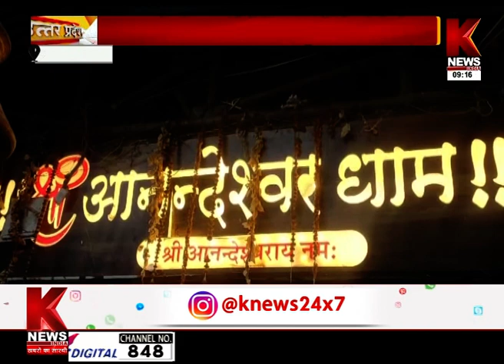सावन के सोमवार में Kanpur के Anandeshwar Mandir में श्रद्धालुओं के लिए होंगी विशेष सुविधाएं